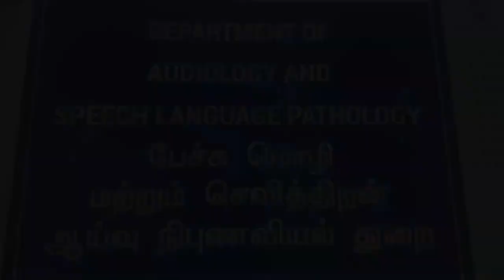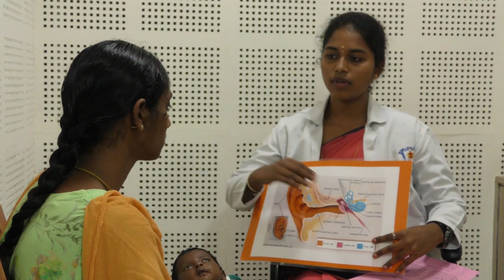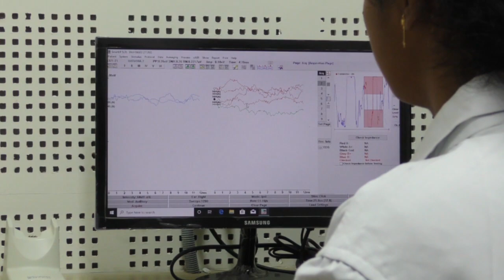HEARING FOR ALL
Awareness short film of early identification of hearing loss and need for early rehabilitation.